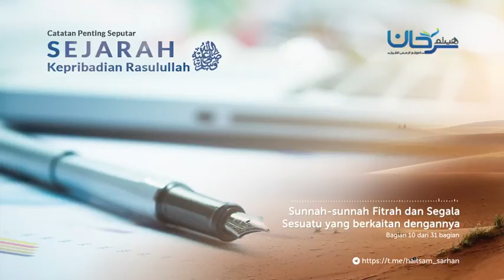Bagian 10 Sunnah sunnah fitrah